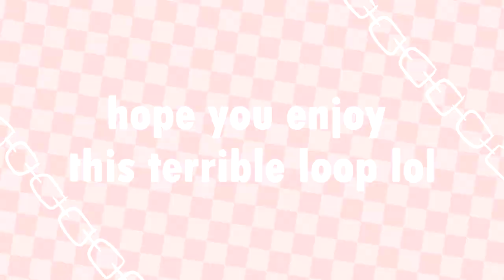wholesome parrots || bench trio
omg so sorry this mediocre video took so long lmao i had a bit of a motivation problem but its finally done :D

also sorry its not lined properly, i hate lineart smile :]

~ info ~

Total time took: about a month

Characters used: tubbo, ranboo and tommyinnit

Programs used: Clipstudiopaint ex, Sony vegas 16

~socials~

ok bye